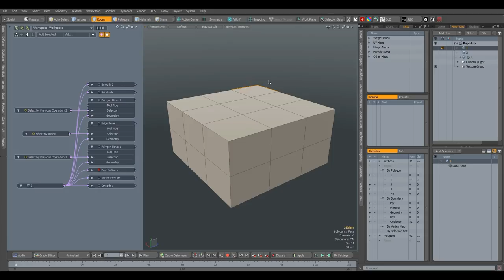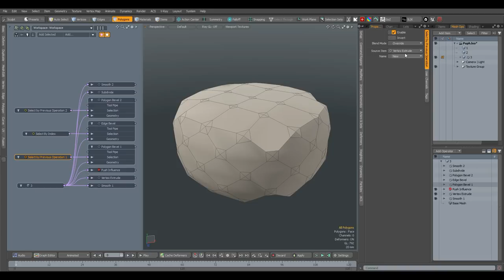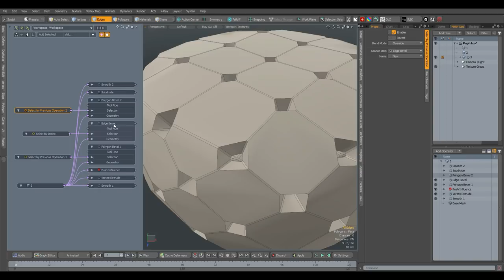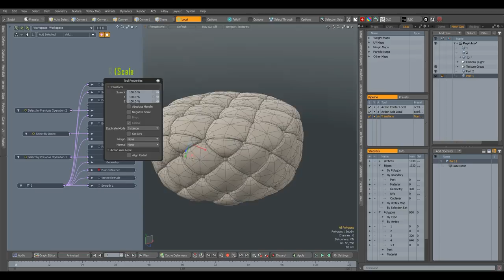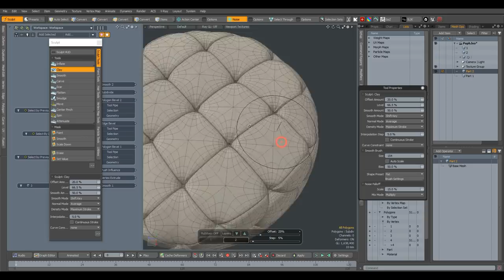Modeling Pouf in MODO